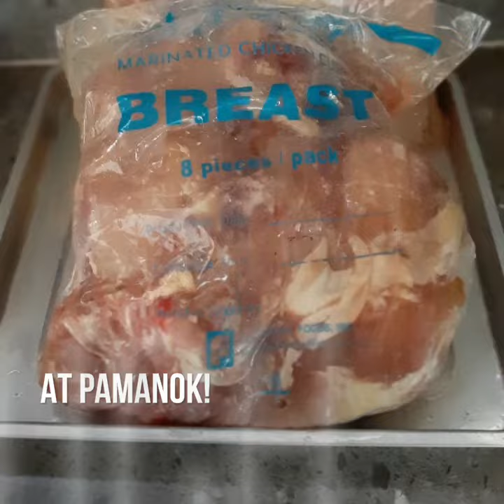ANNIVERSARY SURPRISE: QUARANTINE EDITION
During ECQ we can't go outside for a date nor visit our loved ones. But there's always a saying 'If there's a will there's a way' ❤❤❤.

Music Title🎵: A Love so Beautiful by Ysabelle